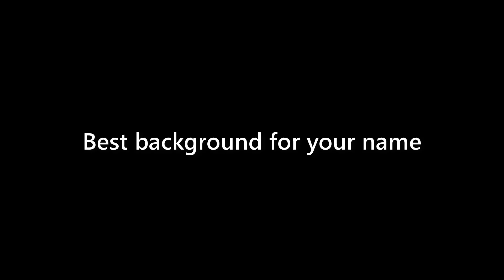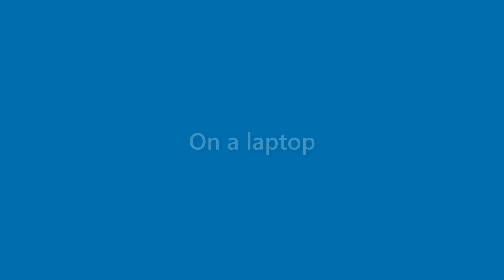Arabella Benson - appearance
Name Look - Arabella Benson - appearance. In this video we present "Arabella Benson" name look and feel in various scenarios.
This video will cover:
How does "Arabella Benson" look as a personal letterhead?
How does "Arabella Benson" look on a business card?
How does "Arabella Benson" look on a computer/laptop screen?
How does "Arabella Benson" look with different background colors?
How does "Arabella Benson" look with various fonts?